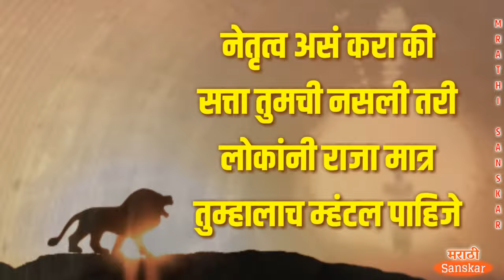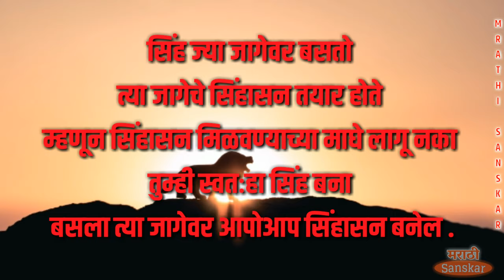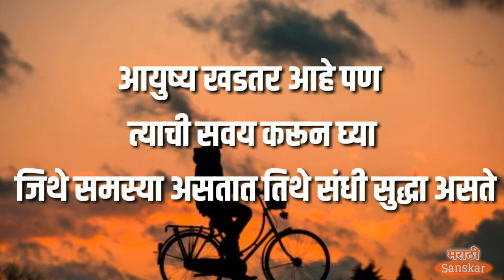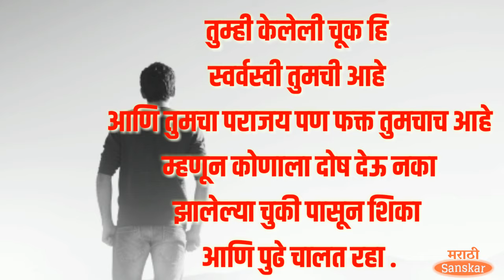सर्वोत्कृष्ट बनवायचे असेल तर नक्की वाचा!!!! | marathi thoughts on success | marathi thoughts on life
सुंदर विचाराचा संग्रह- ८
मैत्री विचार

marathi thought life success,
marathi thoughts status,
best suvichar in marathi,
best marathi thoughts,
सुंदर विचार स्टेटस मराठी,
सुंदर विचार मराठीत,